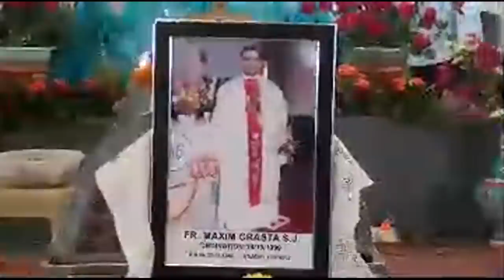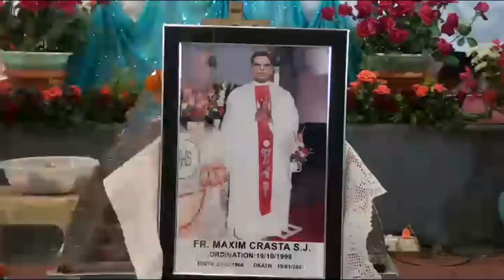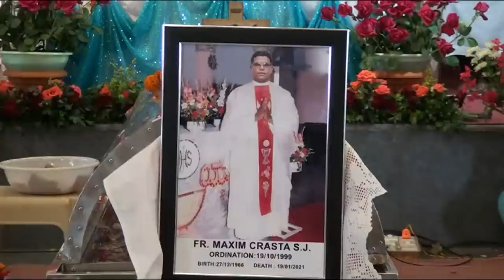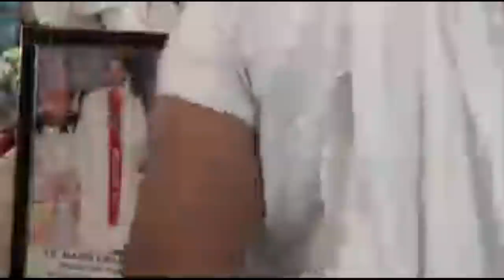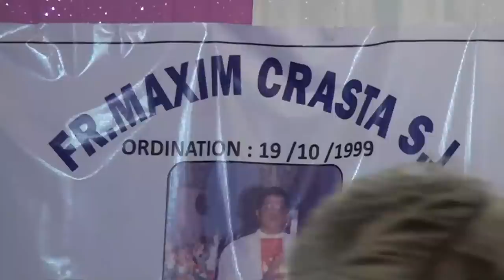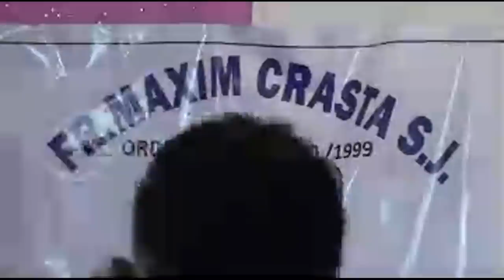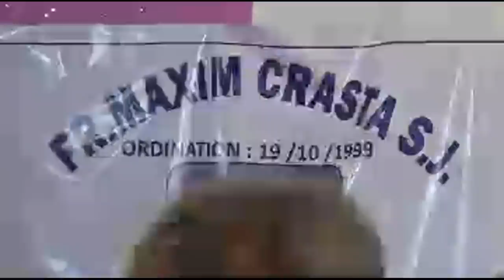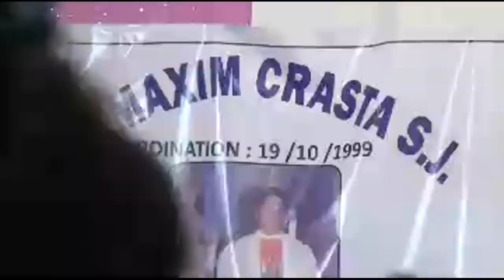Funeral Service - Fr. Maxim